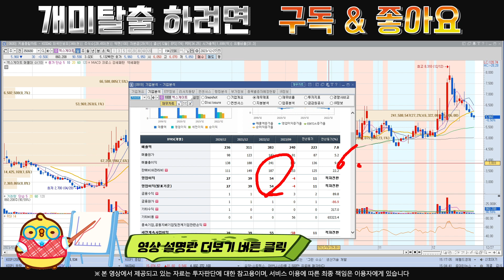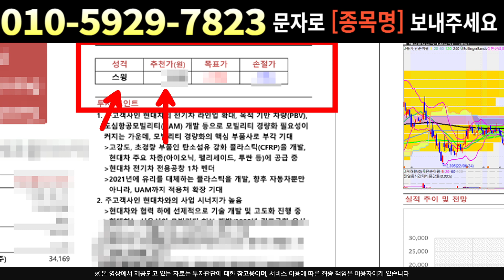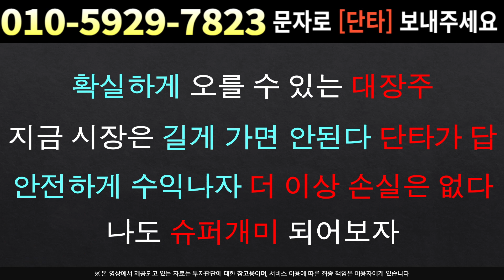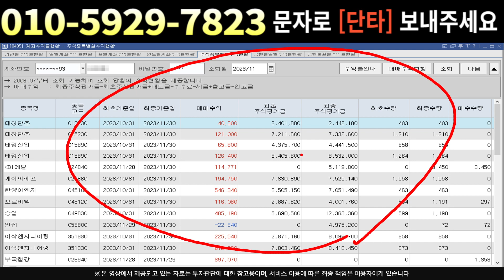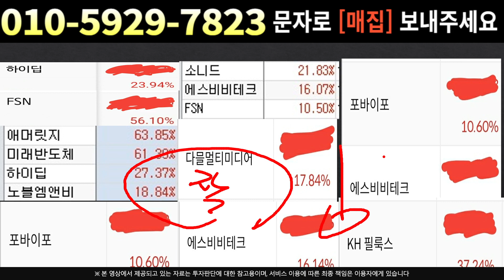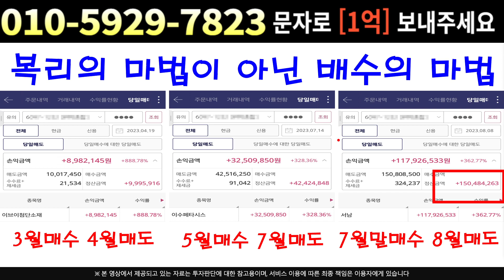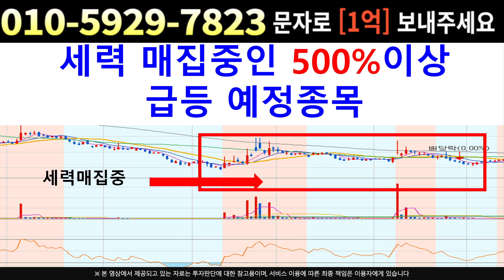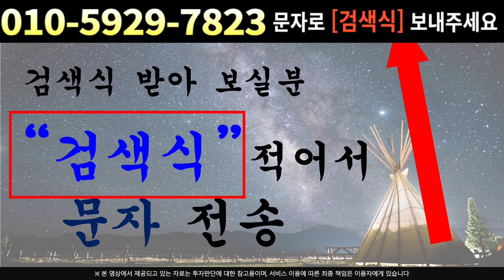[주식]엑스게이트 - 지금이 가장 싼 가격입니다 중단기적 상승요소 다수발발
실시간 구독자소통 카톡방 투자정보 텔레그램